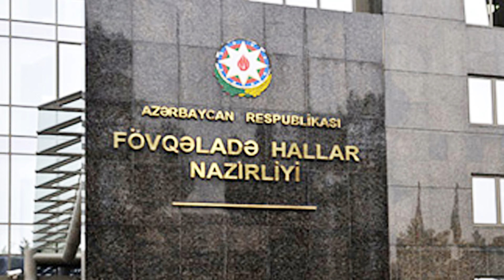TƏCİLİ XƏBƏR! Kəmaləddin Heydərov qərar verdi Son xeberler 30 may 2024 cu il